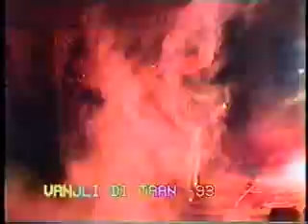9 Satinder Dance Miss Punjaban-1993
punjabancontest Ve chandi de krade koklu" solo dance performance in miss panjaban-1993